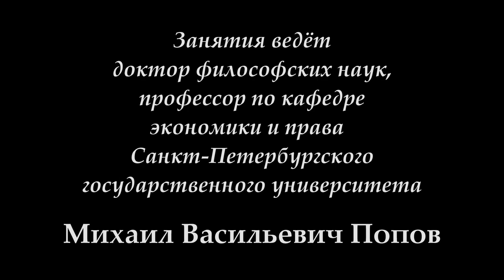М.В.Попов. 01. «Четвёртая власть и философия». Курс «Философия Ж-2018». СПбГУ.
12 февраля 2018г. начались лекции профессора М.В.Попова для журналистов по философии. Первая лекция -"Четвёртая власть и философия", в которой рассмотрено значение философии для журналистов.

Веб-сайт

Желающие помочь Фонду Рабочей Академии могут перечислить пожертвования на карту Сбербанка:
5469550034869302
Михаил Васильевич П.